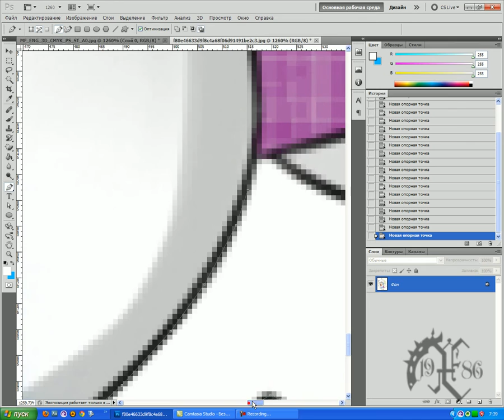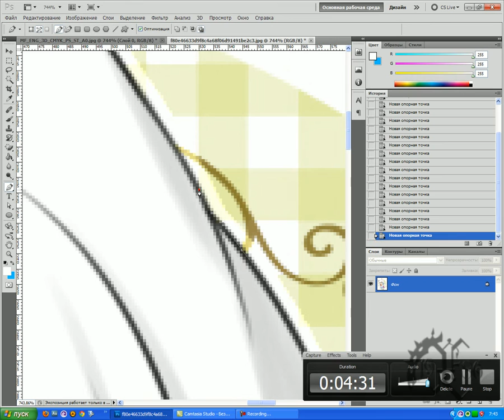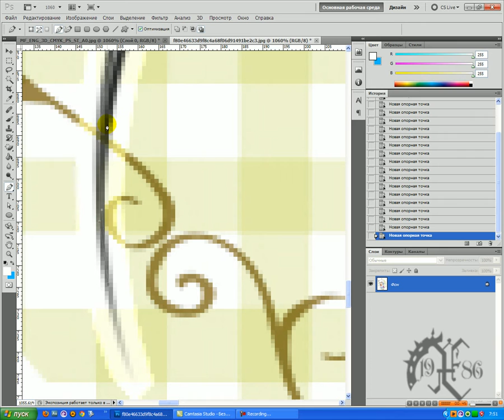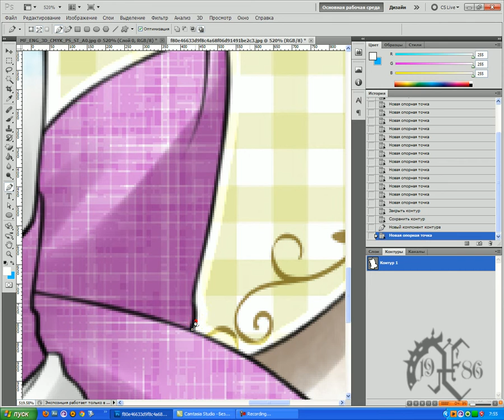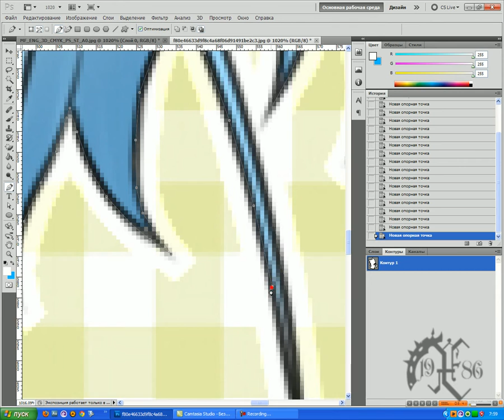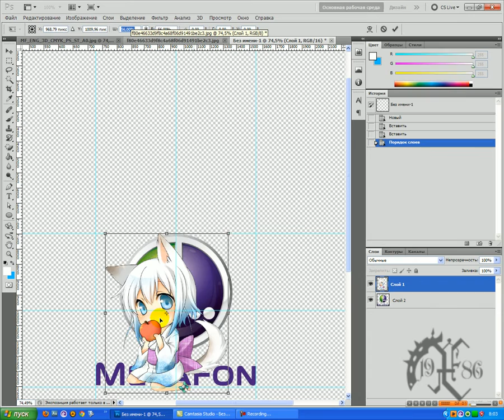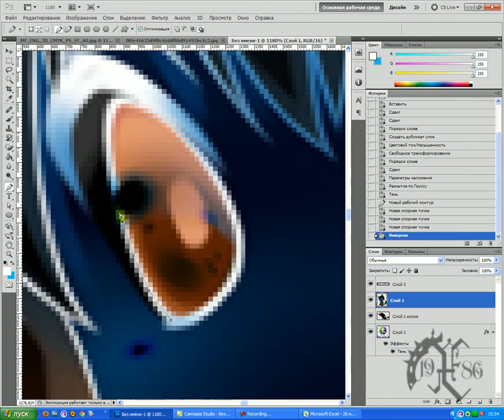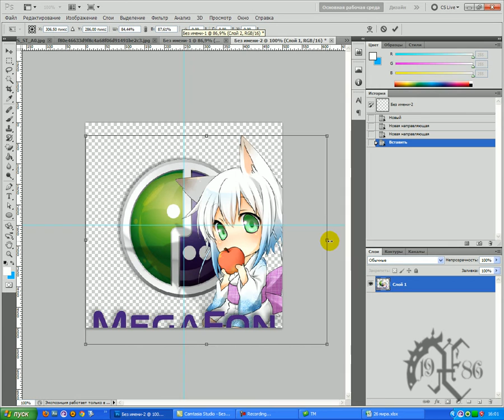Создание иконки в стиле Аниме